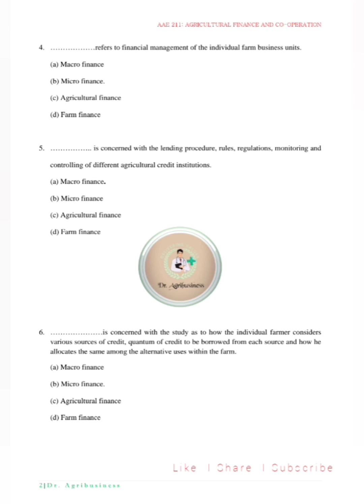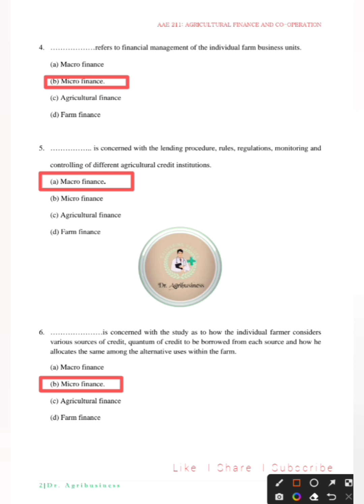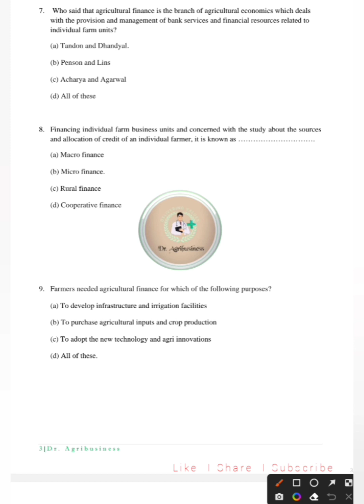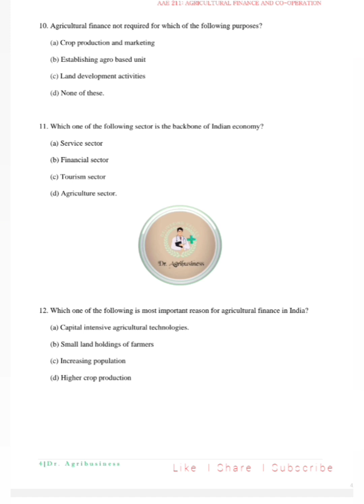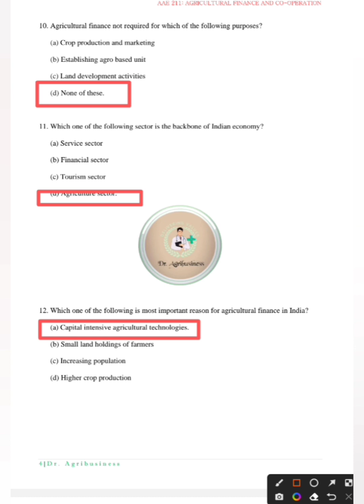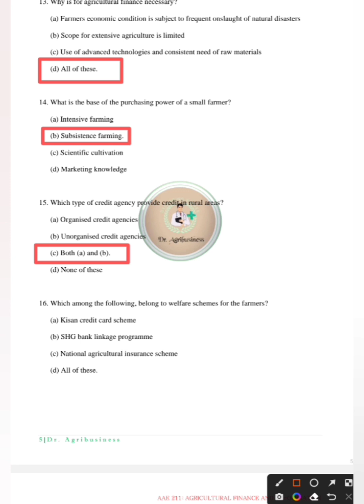MCQ 01 I Agri Finance I Macro finance I Nature of Agri finance I Multiple Choice Questions I AAE 211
Hello Dear students
 Welcome back to your own channel Dr. Agribusiness.
We are going to start a new lecture series on Multiple Choice Questions on AAE 121 (Agricultural Finance and Co-operation). In this video, We are going to discuss some important MCQ questions of introduction to agricultural finance including meaning, definitions,  nature and importance of agricultural finance.

Links for More Educational Videos